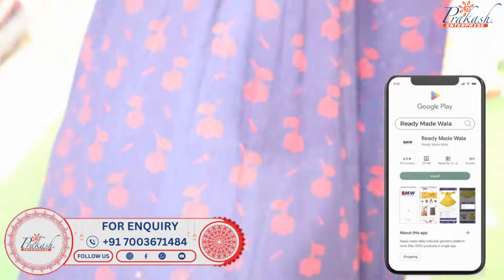लेडीज नाइटी मंगाओ 86 ₹ में | ladies night wear wholesaler company in bara bazar kolkata | night suit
1ST FLOOR, NEAR: MATRI MANGAL HOSPITAL .

keywords.
nighty wholesale market
nighty manufacturer
nighty manufacturer in kolkata
nighty manufacturer in bara bazar
cotton nighty wholesale market in kolkata
cotton nighty manufacturer
kolkata nighty wholesale
nighty dress wholesale market kolkata
wholesale nighty market
kolkata nighty wholesaler
cheapest night wear market
nighty wholesaler in kolkata
nighty dress manufacturer
nighty wholesale in kolkata
ladies nighty dress
nighty wholesale market santipur
kaptan nighty manufacturer
wholesale nighty collection
cotswool nighty manufacturer